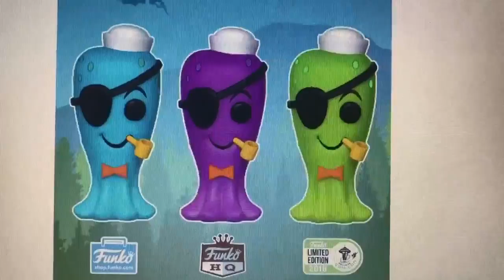Funko ECCC 2018 Reveals Part 2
Follow The Toy Savages